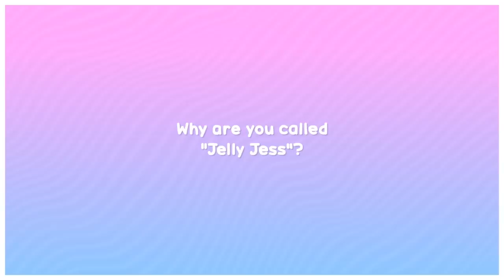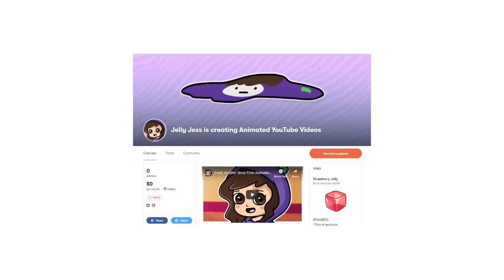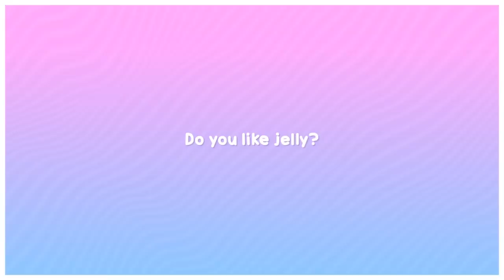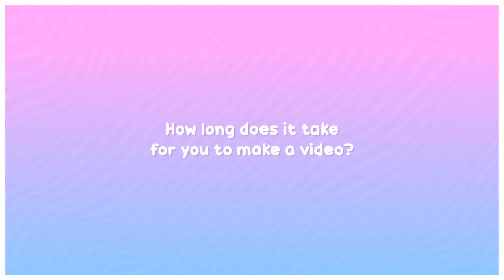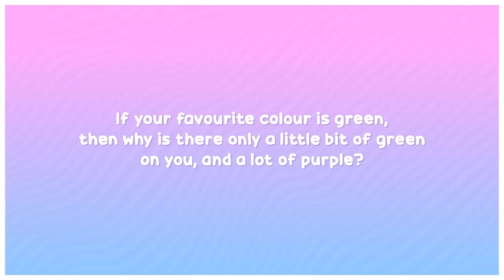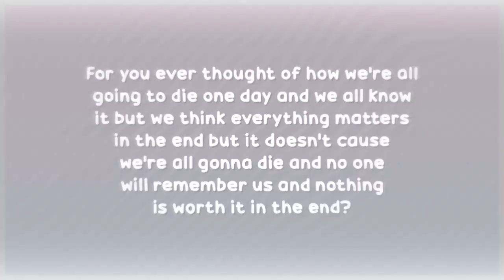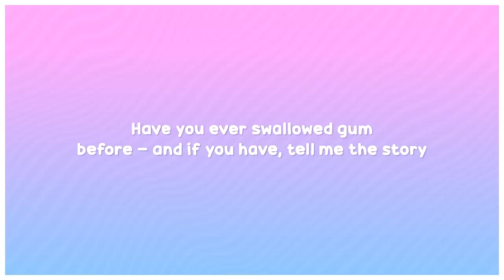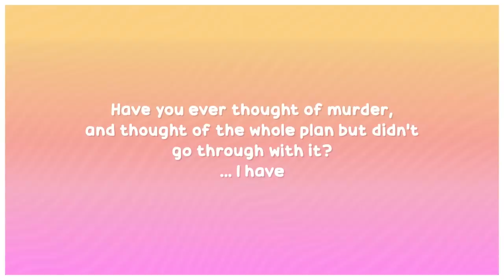FACE REVEAL: Will I Ever Do One?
Here's my first ever Q&A video! Hopefully this will help you guys get to know me a little more since I don't have many animated story-times on YouTube yet (that will change though!)